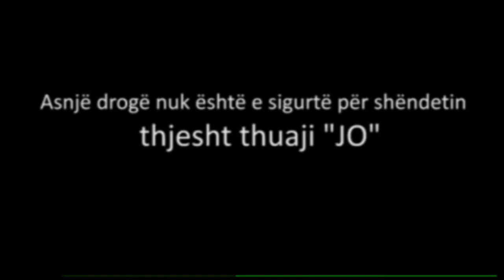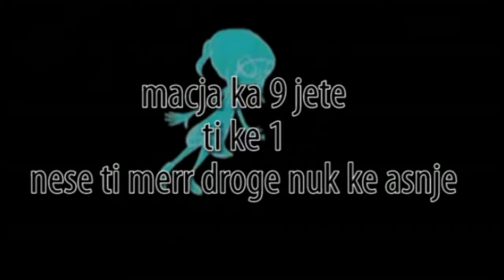Dita nderkombetare kunder droges AIDS, international day against drugs AIDS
Mesazh sensibilizues KUNDËR DROGËS HIV/AIDS dhe për ata të cilët mund të bien ose kanë rënë në kurthin e drogës dhe bien pre e mashtruesve që përfitojnë duke shkatërruar jetë njerëzish.